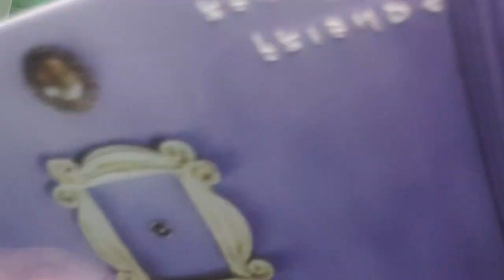TUTO MAKEUP "FRIENDS" DE MAKEUP REVOLUTION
Credit:
Generique: